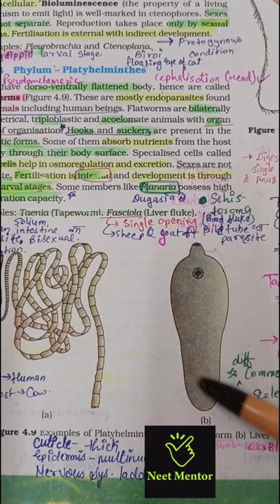ncert biology diagram revision for neet 2022 | Animal Kingdom | Example of Platyhelminthes